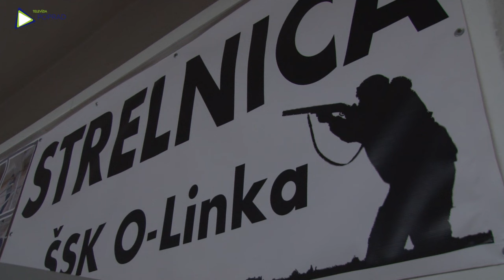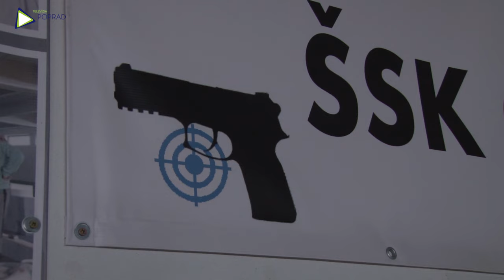1. ročník Tatranského pohára v športovej streľbe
1. ročník Tatranského pohára v športovej streľbe